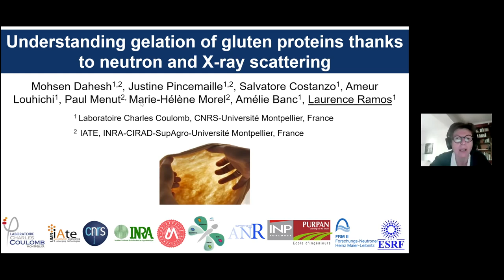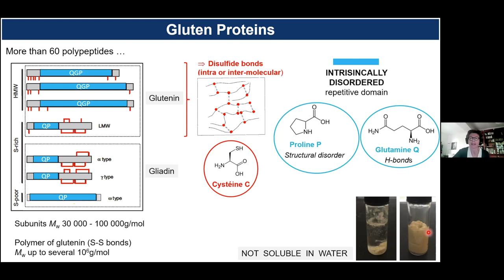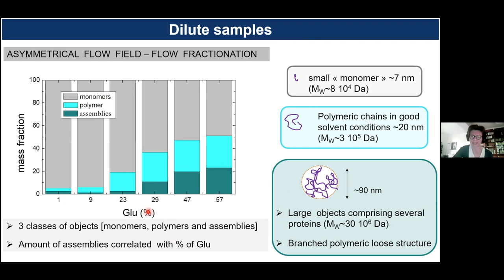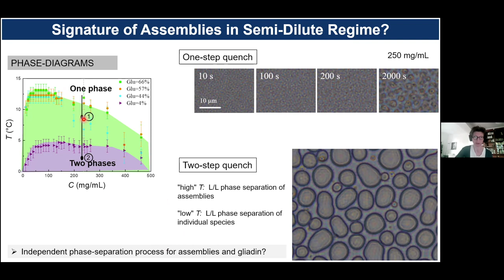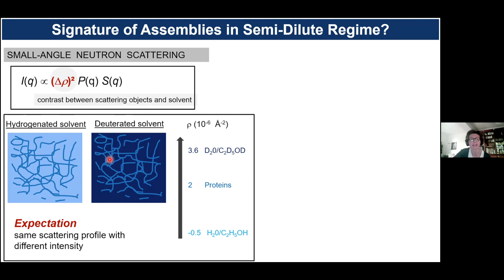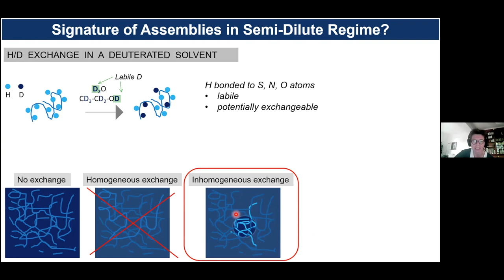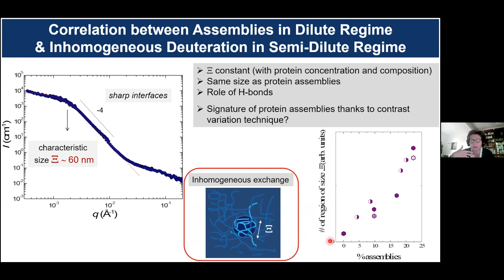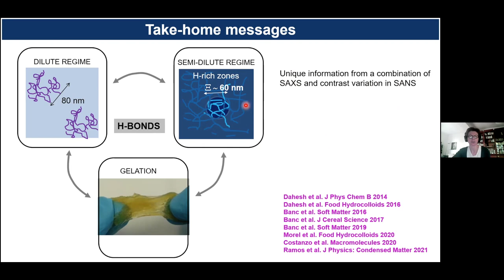Understanding gelation of gluten proteins thanks to neutron and X-ray scattering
Title: Understanding gelation of gluten proteins thanks to neutron and X-ray scattering
Speaker: Laurence Ramos , Laboratoire Charles Coulomb, CNRS-University Montpellier.

This talk was part of the conference Northern Lights on Food, organised in June 2021 by the LINXS working group on Food Science and Technology.